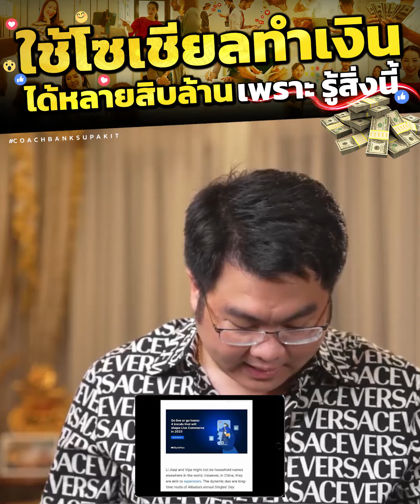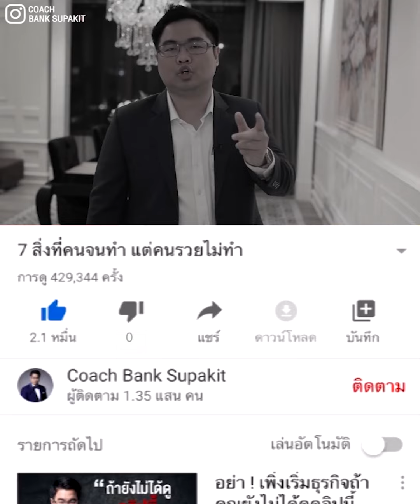ใช้โซเชียลทำเงินได้หลายสิบล้าน เพราะ รู้สิ่งนี้